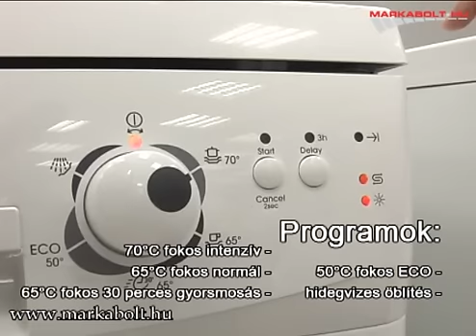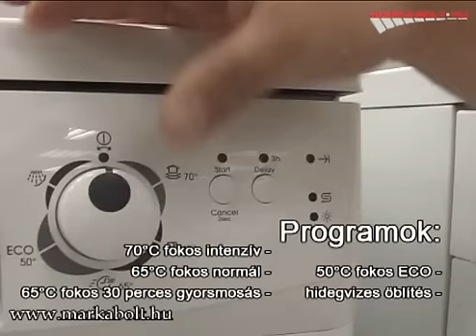Zanussi ZDS 2010 mosogatógép Márkabolt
Akciós Zanussi ZDS 2010 mosogatógép - raktárról azonnal, akár 5 év kiterjesztett garancia - egyedülálló videó termékbemutatóval - országos házhozszállítással, Zanussi márkaboltból!